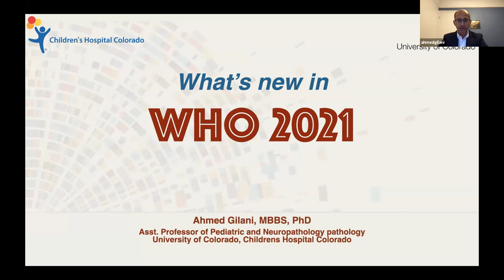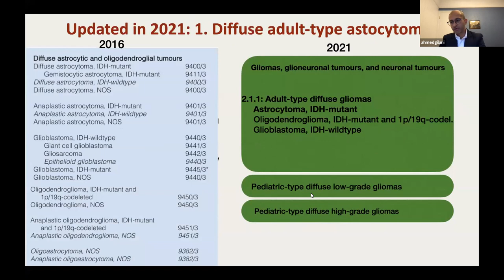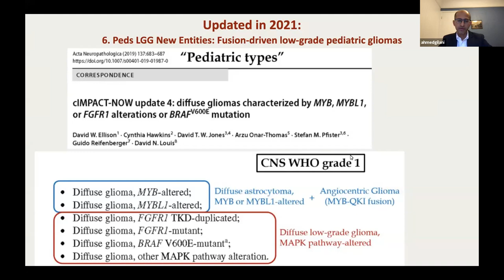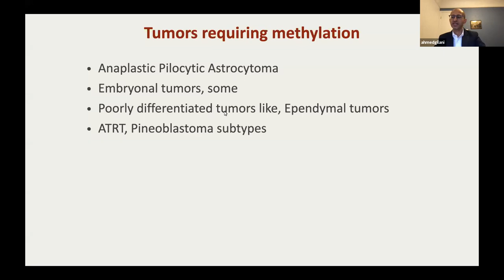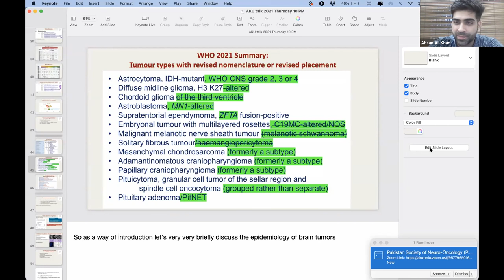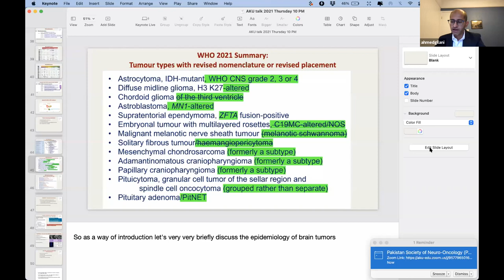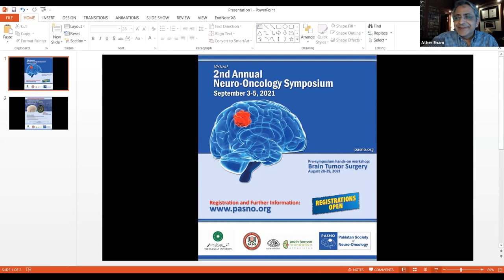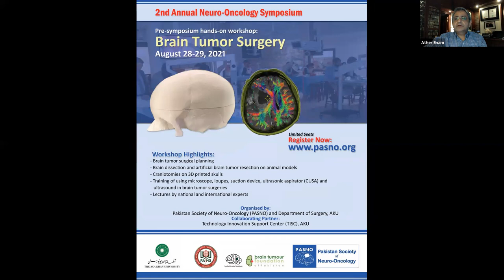Neuro-Oncology Webinar Series (NOWS) Dr. Ahmed Gilani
Neuro-Oncology Webinar Series (NOWS)

Topic: CNS Tumor Classification: What’s new in WHO 2021
Speaker: Dr. Ahmed Gilani, MD, PhD
Assistant Professor, Department of Pathology,  Children's Hospital Colorado, Aurora, CO, USA